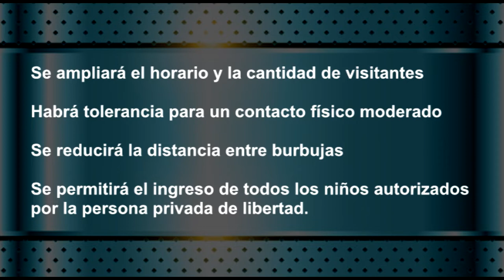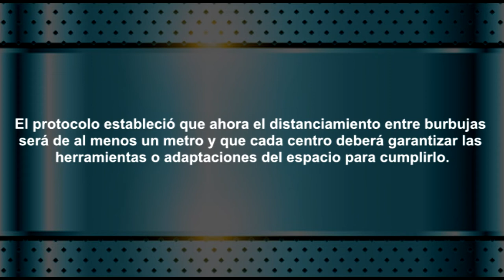Visitas a privados de libertad podrá extenderse hasta por un máximo de tres horas